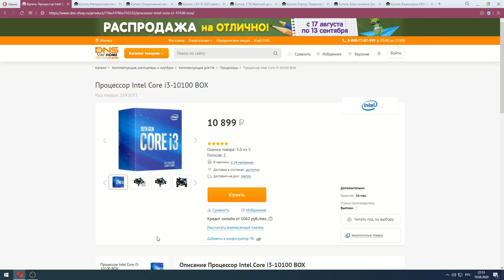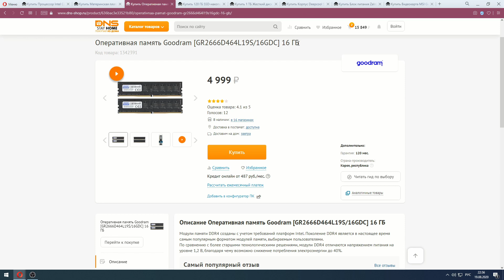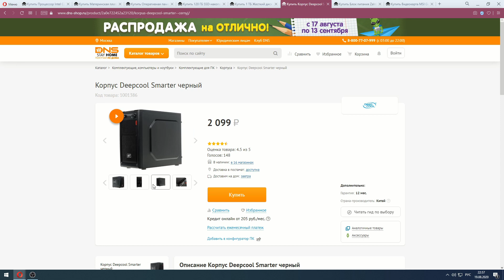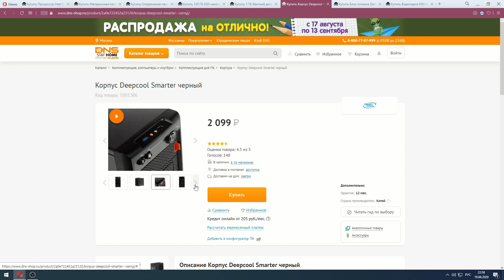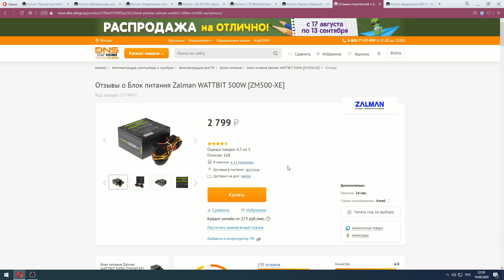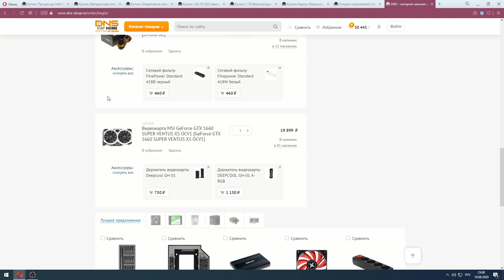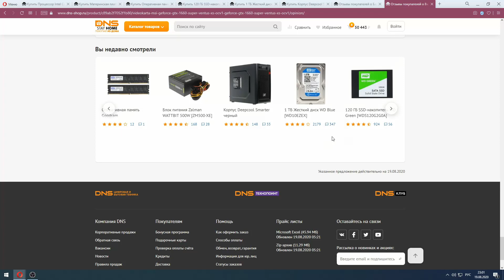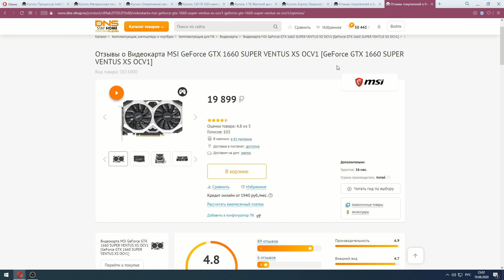ПК на Intel Core i3 10100 + GTX 1660 Super. Приличная сборка за 50000 рублей.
Нравятся мои видео? Нашел полезную информацию? Хочешь поблагодарить автора?